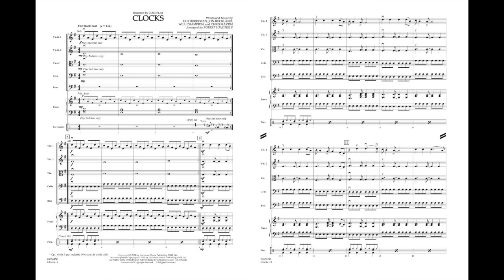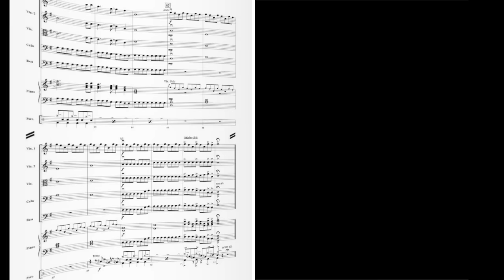Clocks arranged by Robert Longfield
Another great pop hit that's just right for strings! Just like Viva la Vida, Coldplay's mega-hit has great appeal to student players with its infectious riffs and energetic drive. Robert's arrangement captures the groove perfectly for string ensembles who want to learn and perform contemporary airplay songs.
HL04626449
HL04626450